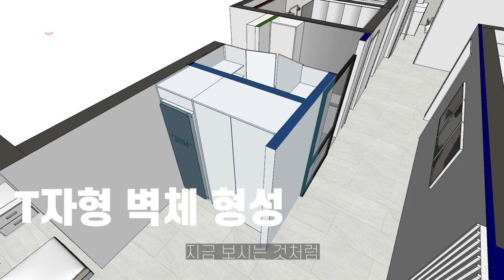깔끔하면서 고급진 인테리어를 원하시는 당신을 위한 영상! 지금 함께 보시죠ㅣ아파트리모델링ㅣ강남인테리어ㅣ 60평 아파트 : 1편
이보다 더 깔끔하고 예쁠 수는 없다?!
오래 오래 살고 싶은 일산의 깔끔하고 고급진 아파트 인테리어 현장을 담은 영상으로
찾아왔습니다. 이번 영상은 거실과 침실 소개를 위주로 다루고 있습니다.!!
특별한 구조변경이 없어도 완벽하게 달라질 수 있는 인테리어 비법을 공개합니다.

[ 깔끔하면서 고급진 인테리어를 원하시는 당신을 위한 영상! 지금 함께 보시죠ㅣ서초인테리어ㅣ강남인테리어ㅣ 60평 아파트 : 1편 ]

 00:00  현장소개
 00:08  하이라이트 영상 🎥
 00:53  실크 도배
 01:11  마이너스 몰딩
 01:38  조명 계획
 03:18  창호 교체 작업
 03:28  에어컨 계획
 04:05  새로운 벽체 형성 + 스타일러
 04:31  디자인된 슬라이딩
 04:46  복도 디자인
 04:55  각방 공간 계획
 05:18  발코니 확장
 05:51  깔끔한 에어컨 시공법
 06:10  문선 몰딩 디자인
 06:41 공간 주요 포인트 😀

- Since 2013 ~